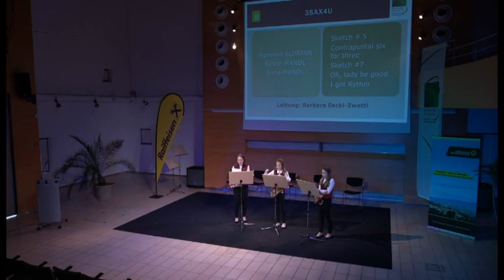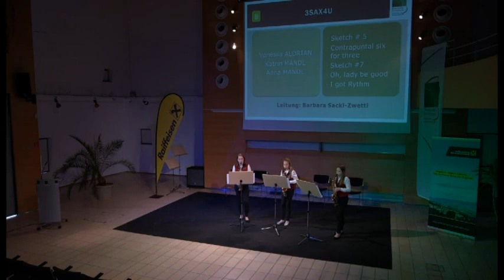3Sax4U Teil 1 - Musik in kleinen Gruppen - Bezirkswettbewerb 2018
3Sax4U - Stufe B

BIG GIG 2018
Am 14. April 2018 stellten sich verschiedenste Kleingruppen beim Bezirkswettbewerb von Musik in keinen Gruppen 2018 im Greith Haus in St. Ulrich ihren Konkurrenten.

Musik in kleinen Gruppen ist ein Wettbewerb, bei dem Gruppen von 2-8 Personen in verschiedenen Stufen (je nach Altersdurchschnitt) vor einer Jury gegeneinander antreten.

Ziel des Wettbewerbs ist es, das musikalische Zusammenspiel in kleinen Gruppen zu fördern und vielen jungen Musikern eine bessere Selbsteinschätzung durch den direkten Vergleich mit gleichaltrigen zu gewähren.